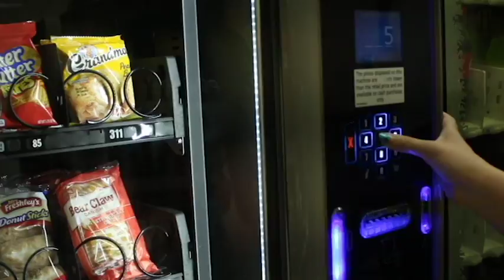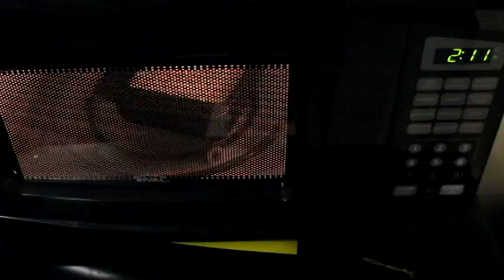Technology (A Short Video)